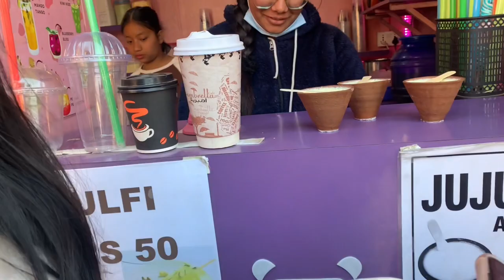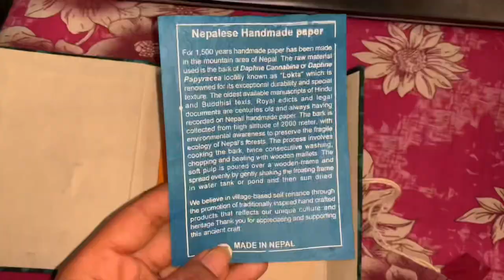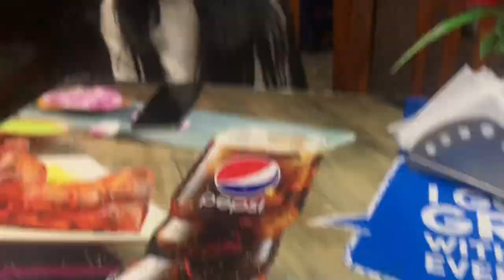My First Trip To Bhaktapur Durbar Square | Newari Culture | Meet Vlogger Gini | @Gini_Vlogs | TS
My First Trip To Bhaktapur Durbar Square | Newari Culture | Meet Vlogger Gini | ​⁠ | TS

This video is about exploring Bhaktapur Durbar Square. This is my first time to Bhaktapur Durbar Square.

The ancient city Bhaktapur lies on the Eastern part of Kathmandu Valley, also known as Bhadgaon or Khwopa. The historical monument signifies the medieval age culture and tradition of Nepal and this old city is inhabited by indigenous Newari people in large groups.

We hope you guys are enjoying this video. Don't forget to support us.

This is a link to my Instagram account follow me there for more updates;

This is a link to my Facebook account follow me there for more updates;